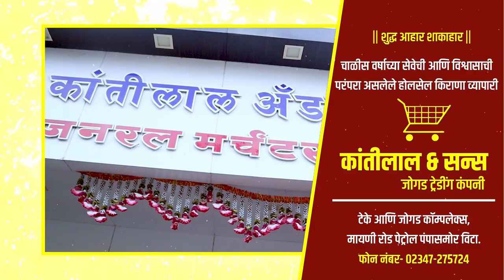गोपिचंद पडळकरांना आटपाडीतच घेरण्यासाठी राष्ट्रवादी सज्ज ।। Vajradhari News ।।